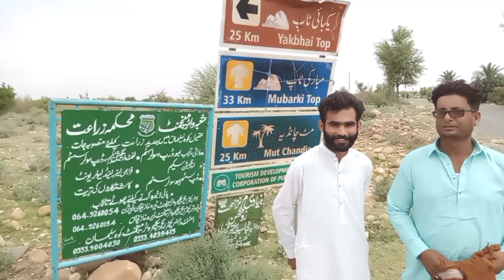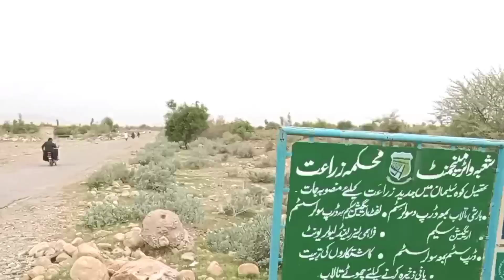Yaha Par Bahot Sardi Hai😜